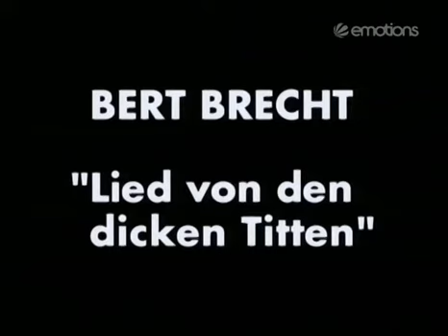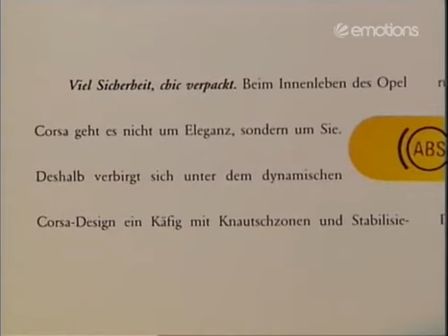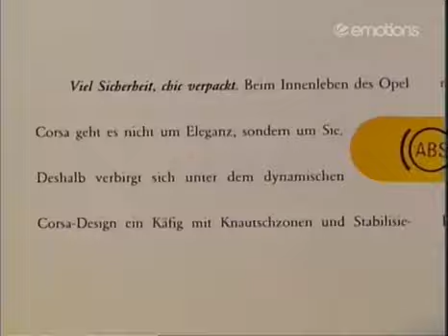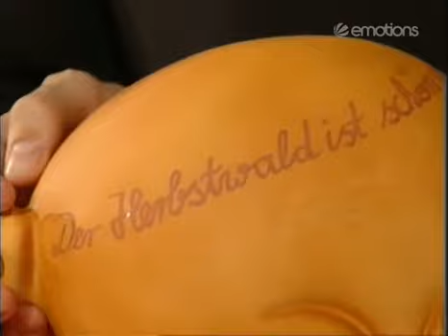Die Harald Schmidt Show - 0467 - 1998-09-23 - Gabriele Krone Schmalz, Otto Schily